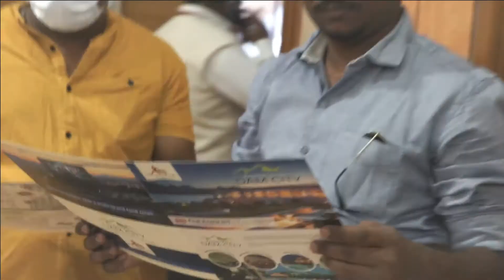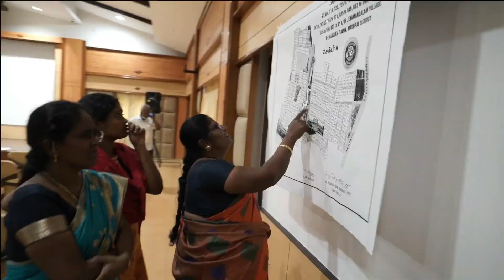Dam city| major attraction in theni| smart city| sustainable living| kodaiview| 2000 houses|videobay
First Prime Inc is all set to Redefine Your Investments And Wealth Creation
Do first get max being a subsidiary company to first Prime Inc based out of theni is an established and expertise in real estate and construction investments. We have successfuly completed various projects across tamilnadu